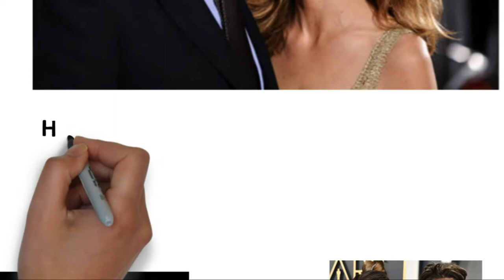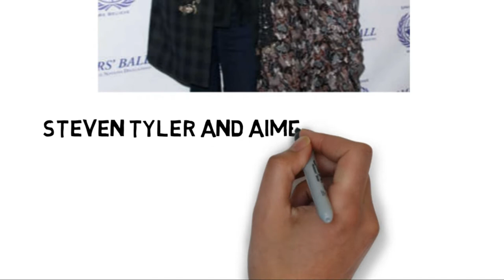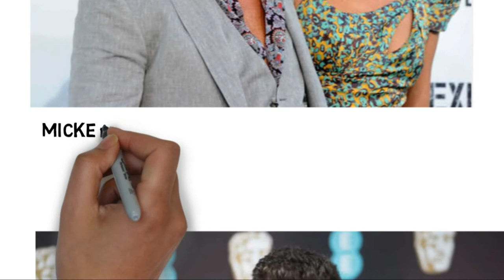You won't believe the age gap between these celebrity couples!